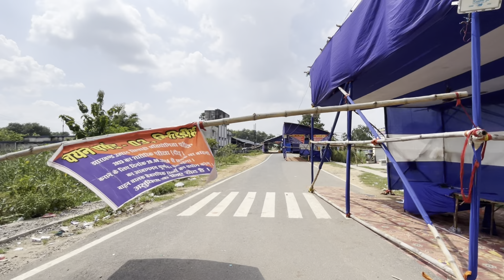Exam Dene Ke Chakkar Mein Jana Pada Police Station